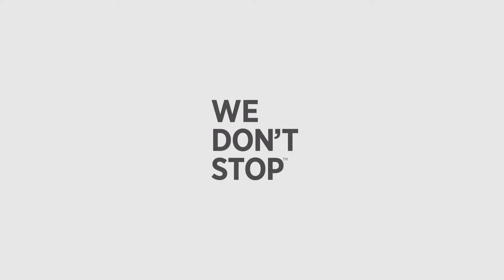Northeast Passage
The joint project of the U.S. Paralympics team and the University of New Hampshire, Northeast Passage is the current model to match for elite-level sled hockey, providing support and development for handicapped athletes to compete at the highest level. ​WeDontStop